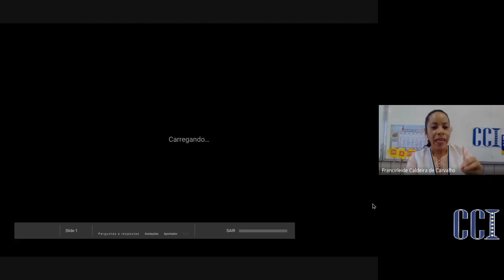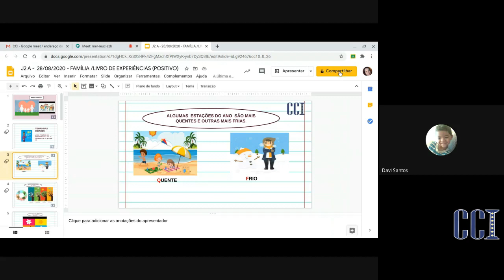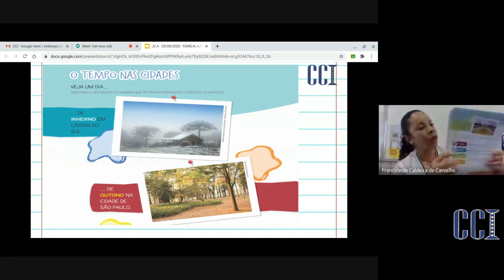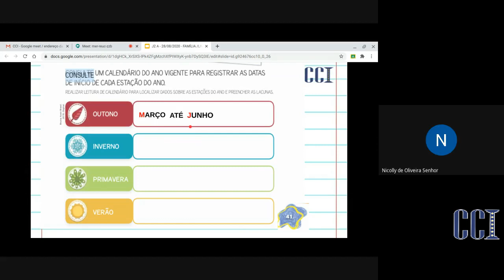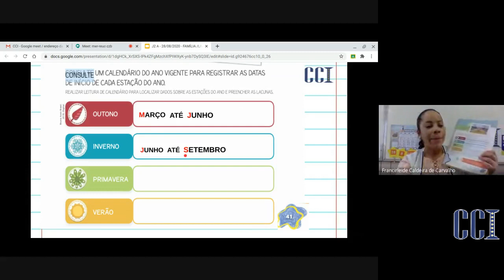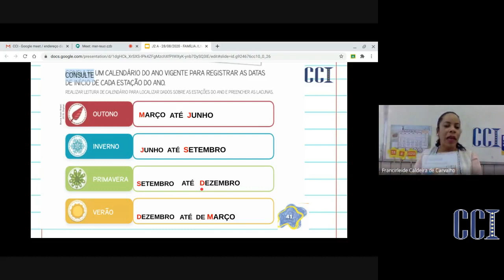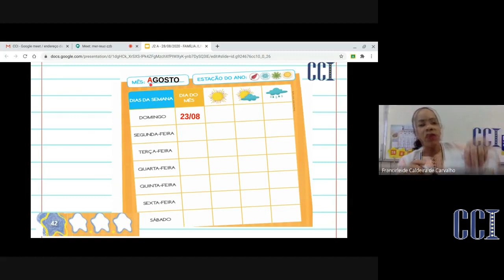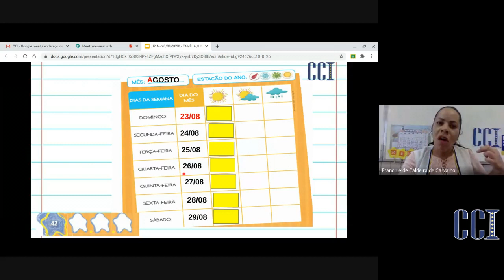JD2AeD Atividades 28/08 Professora Francirleide